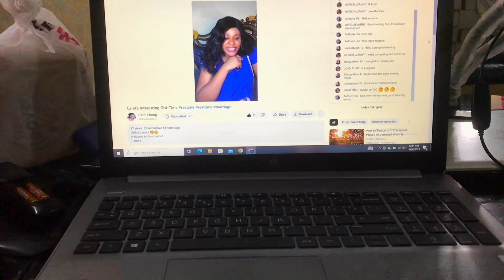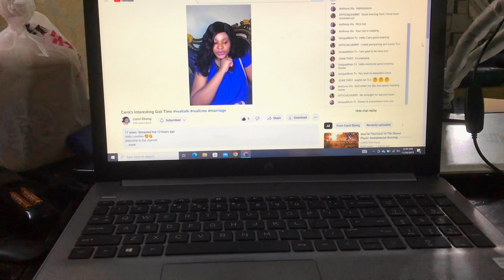PREPPING FOR CHRISTMAS/ WASHING MY CURTAINS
Hello Lovelies 🥰😘

In today’s vlogmas, I’ll be laundering my curtains in preparation for the season